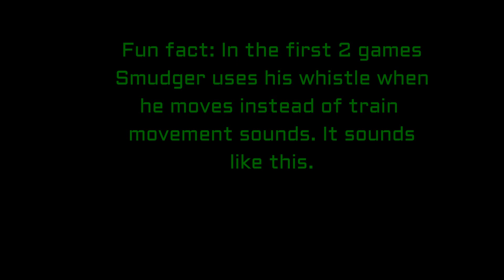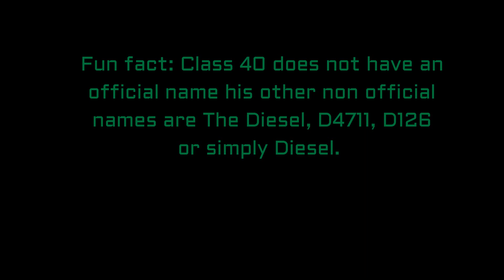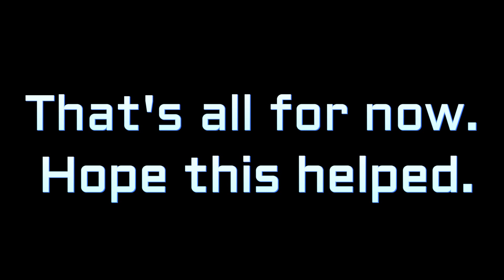Five Nights at Smudger's character guide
This is a character guide for people that play Five Nights at Smudger's so people can tell which character is which. I know I haven't made a video in a while and I am very sorry I will try to upload more frequently. Anyways enjoy!